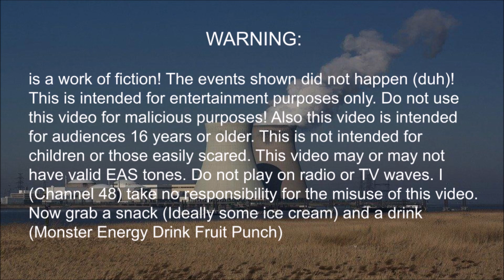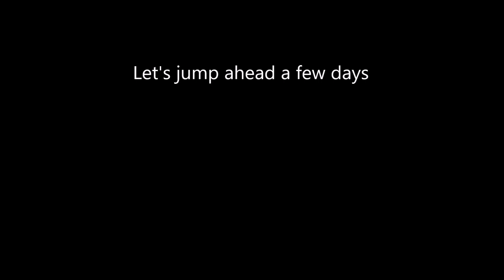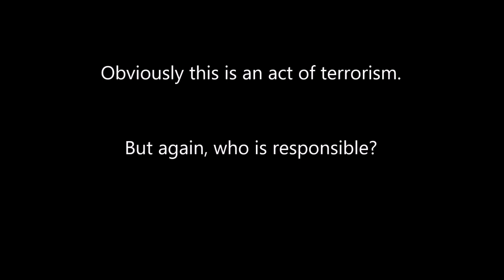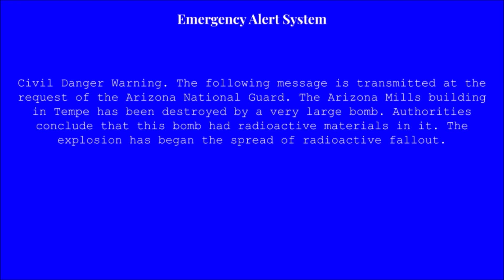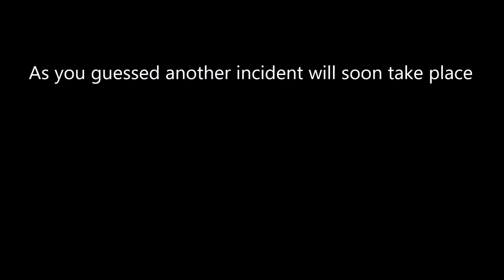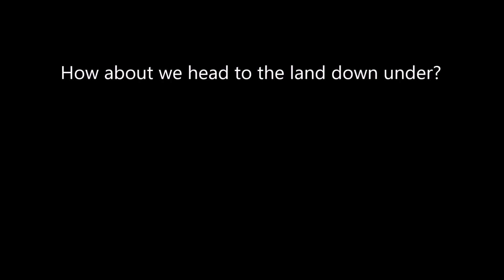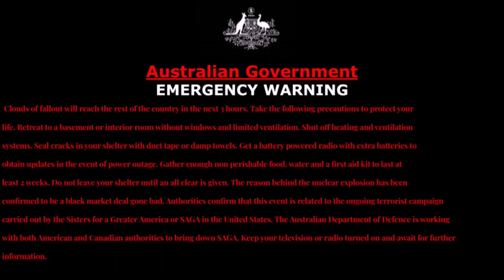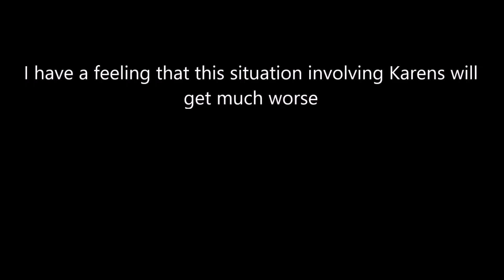Nuclear Karens: An EAS Scenario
Karens and Nuclear Technology. what could go wrong? Time to find out!